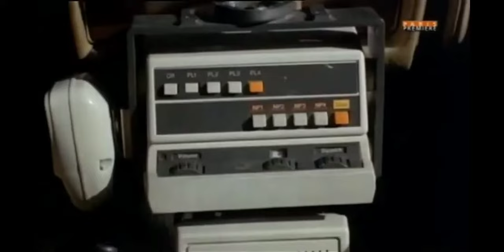T.J. Hooker - Saison 3 épisode 11 (extrait français) Heather Locklear, William Shatner